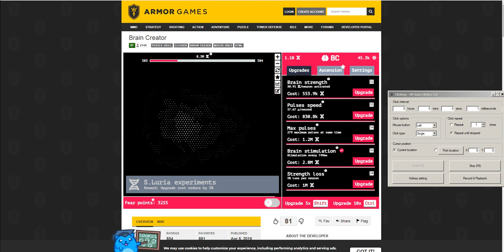QuSa E802 10